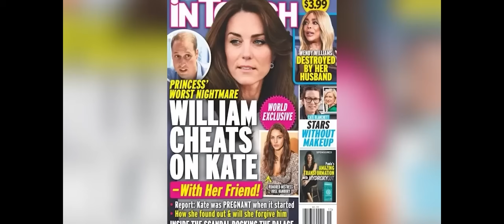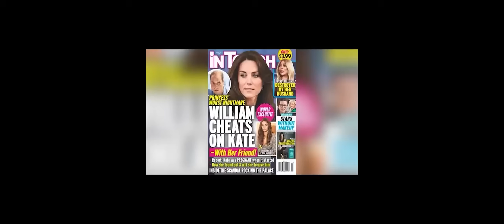ASEGURAN QUE KATE MIDDLETON Y WILLIAM NO VIVEN JUNTOS TIENEN ACUERDOS DE DIVORCIO FUENTES REALES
Vídeos recomendados:

🔴​FUERTES IMÁGENES FILTRAN SEPARACIÓN DE ALEJANDRA RUBIO Y CARLO COSTANZIA Y COMUNICADO MAR FLORES
🔴​ANUNCIO DE SEPARACIÓN! EMMA GARCÍA ATÓNITA X ALEJANDRA RUBIO CON TERELU CAMPOS POR CARLO COSTANZIA
💥​BRUTAL PELEA! TERELU CAMPOS HUMILLADA POR CARLO COSTANZIA ANUNCIA CUERNOS A ALEJANDRA RUBIO
💥​BRUTALES IMÁGENES! TERELU CAMPOS IRRUMPE DESOLADA POR ALEJANDRA RUBIO Y AMENAZA A CARMEN BORREGO
💥​RUPTURA Y ADIÓS! ALEJANDRA RUBIO ROTA CON ANUNCIO DE JORDI GONZÁLEZ Y CANCELACIÓN DE TERELU CAMPOS
🟡¡BRUTAL ANUNCIO! de Carlo Costanzia por Alejandra Rubio tras EMBARAZO y Terelu en DE VIERNES
🟡¡BOMBA! RUPTURA ANUNCIADA de Alejandra Rubio y Carlo Costanzia tras DE VIERNES con Santi Acosta
PRINCE WILLIAM KATE MIDDLETON FACE MAJOR SETBACK, TIGHT SECRETS? , PRINCE HARRY
CAMILLA SHADING KATE MIDDLETON AFTER MAKING THIS POWER HUNGRY MOVE WOW ITS WAR
PRINCESS ANNE CONDITION WORSENS, DIANA'S REVENGE? KATE MIDDLETON ODD MOVES & CANCELLATIONS
KATE MIDDLETON IS NOT DOING WELL - HEALTH UPDATE

Murad Merali

William The CLOWN Is Back|Shades Harry & Meghan|Kate Remains a Joke
Kate THOUGHT She Won DIVORCE Talks|William FINALLY Starts Phasing Kate Out|HUGE MISCALCULATION
Tisa Tells

Kate & Carol Middleton Are DONE Playing w/William|Carol Says Kate 100% Returning